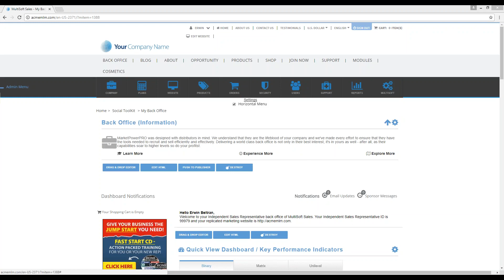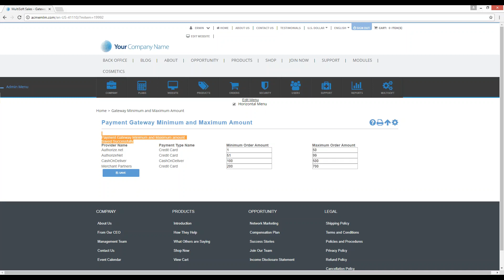Setting the range based on price to allow a payment method to appear.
In this video, MultiSoft Trainer Erwin demonstrates how to set a minimum and maximum amount in a payment method to hide or show based on amount of the order in the MarketPowerPro MLM Software Platform